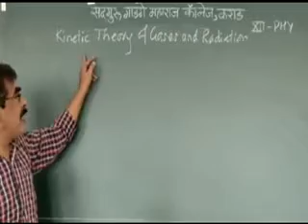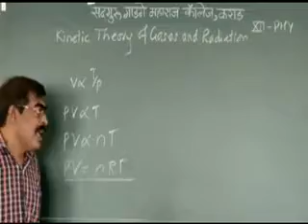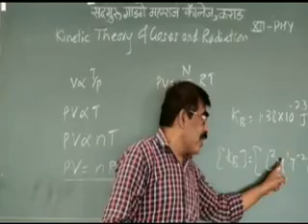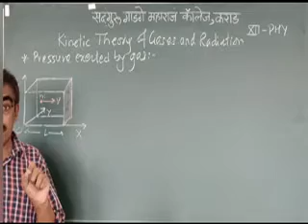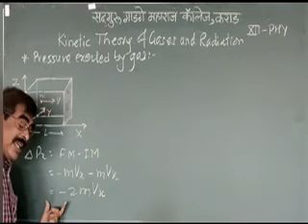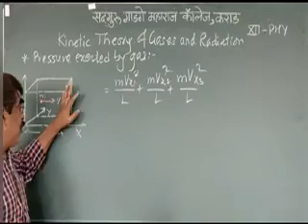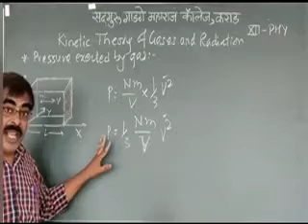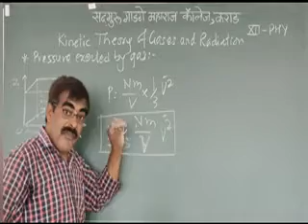KTof gases & Radiation Lecture 1